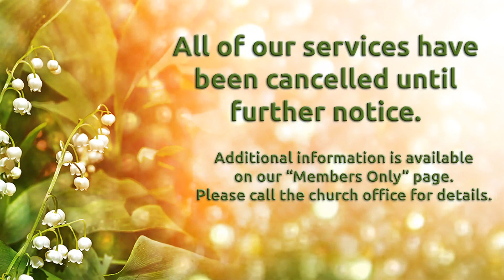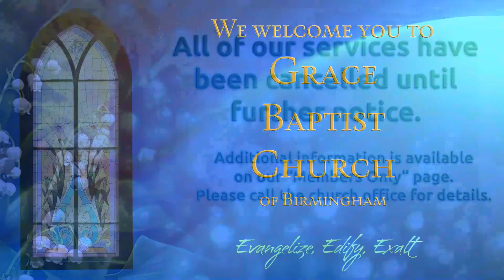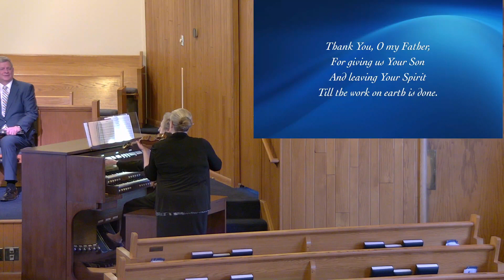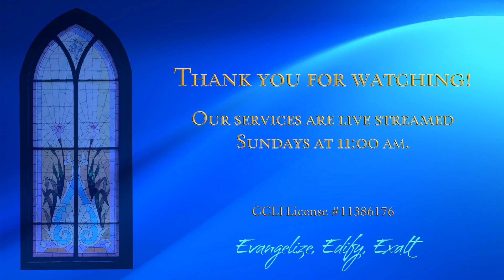Sunday, March 29th - Morning Service (Pre-Recorded)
We apologize for the audio problems! We are still in the process of ironing out some kinks in the new system.

In Truth,

GBC